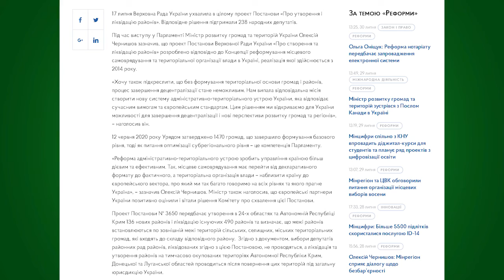У Миколаївській області з 19 районів залишаться чотири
Після 25 жовтня в Миколаївській області буде сформовано чотири райони, але поки без префектів. У кожному районі збережуться глави адміністрацій, відповідно їх буде чотири. Про це під час брифінгу розповів Міністр розвитку громад і територій Олексій Чернишов.